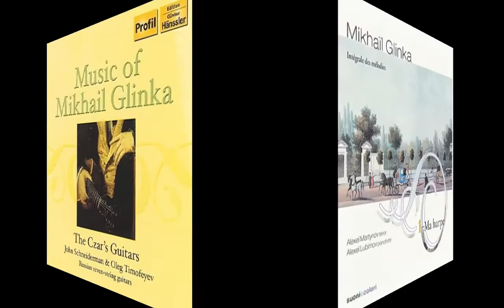Favorite Composers in Art - Mikhail Glinka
Mikhail Glinka is, born in 1804, was the first  Russian composer to win wide popularity in Russia, and is often considered to be the father of classical music in Russia.  His father was a former military officer and wealthy, so the young Glinka was sent away at the age of 13 to study at a school for the nobility in Saint Petersburg.  He later spent time in Italy and Austria, making friends like Mendelssohn, Berlioz, and Franz Liszt  while learning more about music.  His father's death in 1834 brought him home to Russia where he became a teacher and began to write a couple of operas.  He traveled again later in life and diked in Berlin following a cold in 1857.  He was 52 years old.  Music is from his opera "Ruslan and Ludmilla."